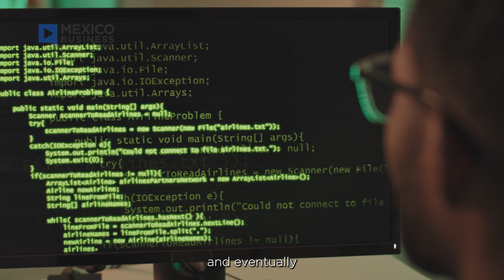A Snapshot of the Current IT Talent Landscape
Jesús Salas, Founder and CEO, CodersLink, talks about the most in-demand skills in the IT industry, the impact of remote work on leadership and the differences in the technical talent scene between the US and Mexico.